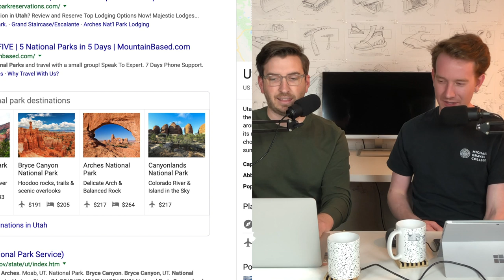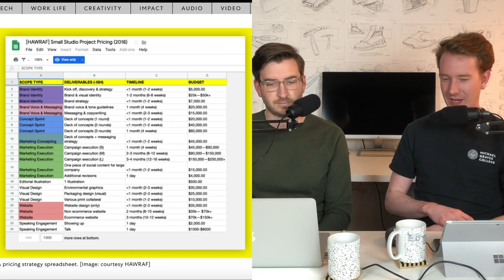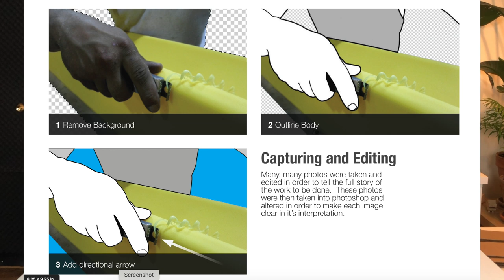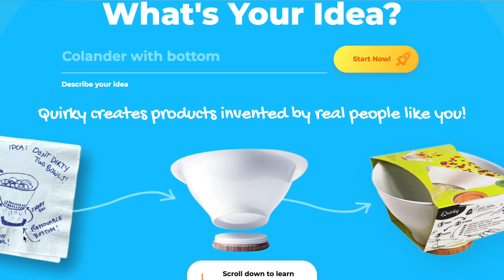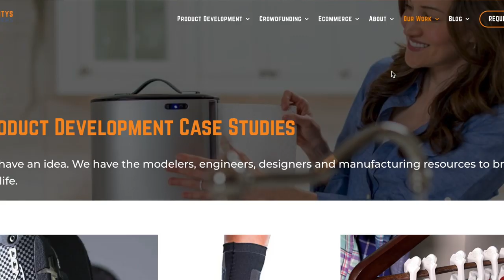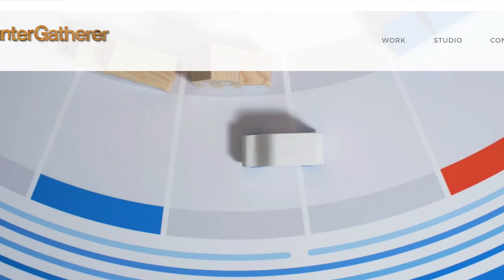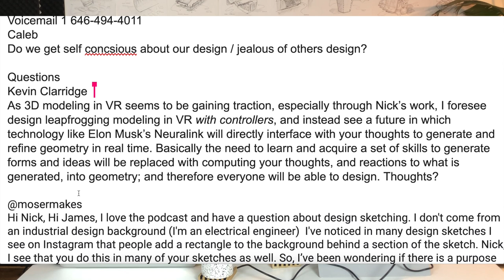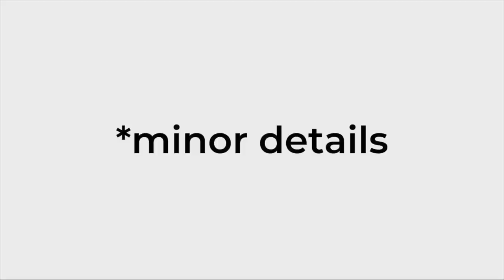Minor Details 046: Intern-tips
We are coming to BYU for a live podcast. In design news this week Hawraf studio shuts down and releases all of their studio documents to the public. It’s that time of the year again to start applying to internships. We chat about our internship experience and share some tips. We answer questions about feeling jealous of other designers, and what will happen to design when we have the neural link. Our shoutout of the week is @studio_dtttww . Give us a call on our google voicemail 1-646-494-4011 or send in a question to . Come join the conversation on the discord.